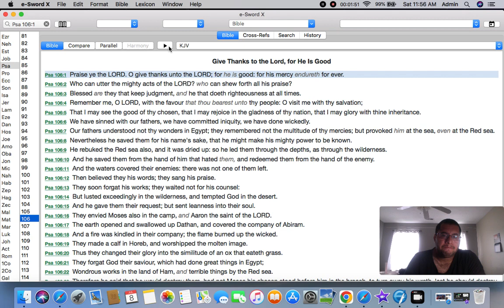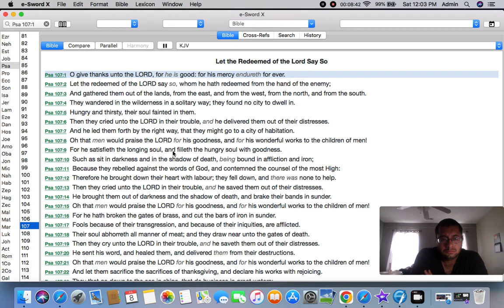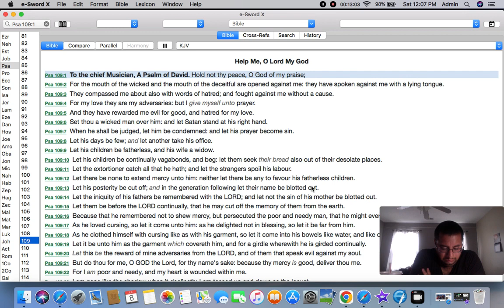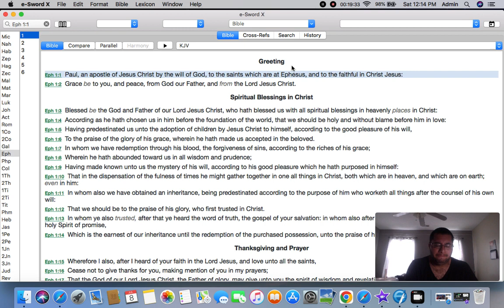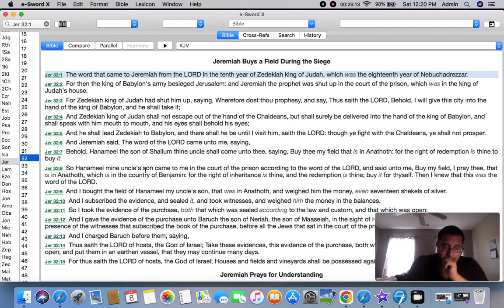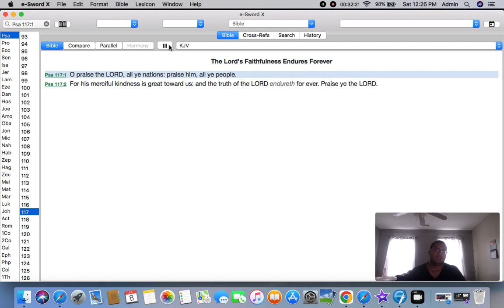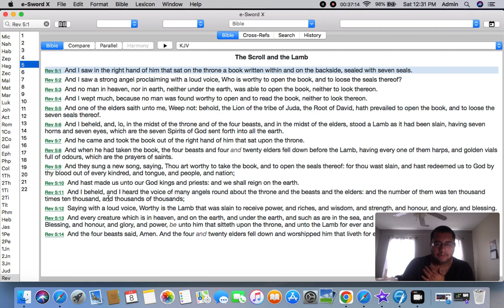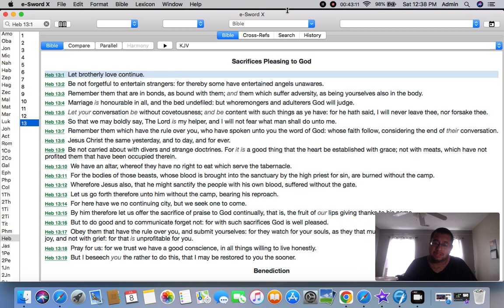Sabbath Service 7/8/23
Scripture portion: Psalm 106-118